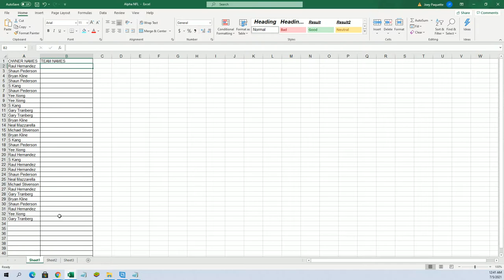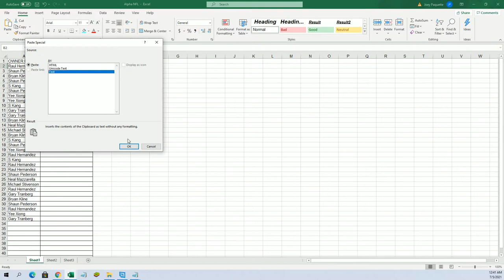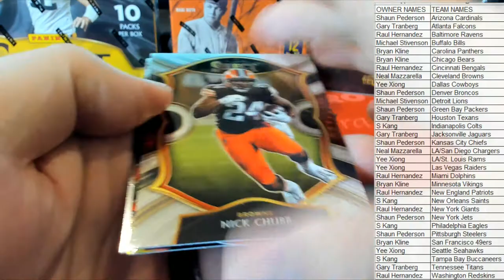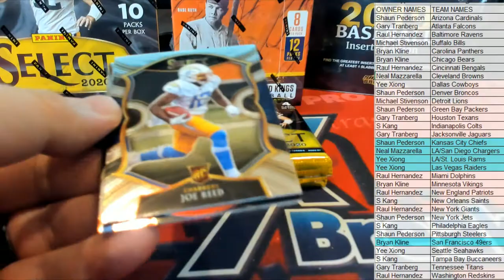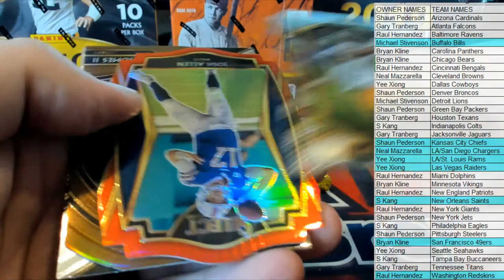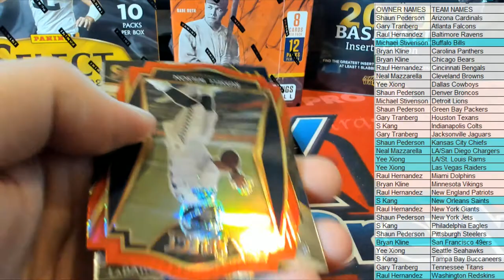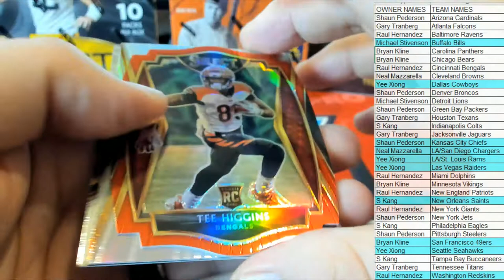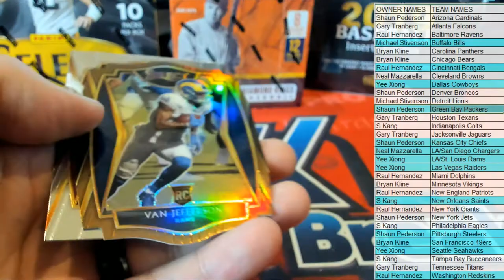2020 Panini Select Football Red Die Cut Prizm Mega Box ID REDSELECTMEGA407